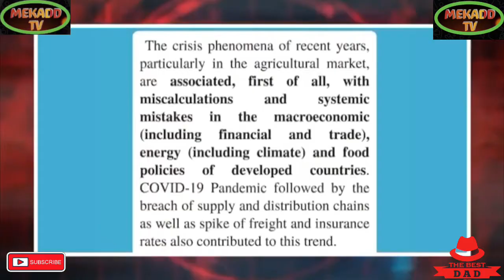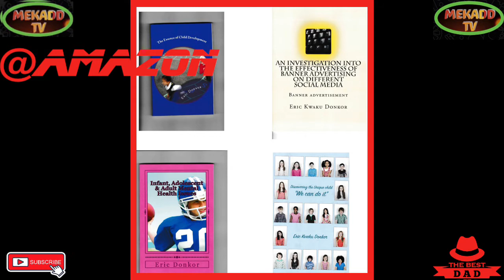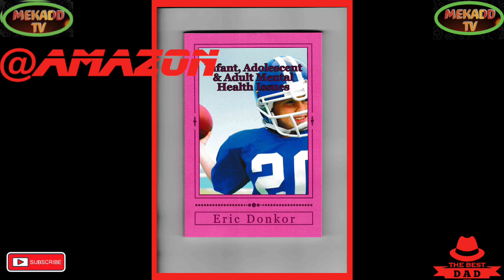news vlogging PRINCE WILLIAM & HARRY PAY TRIBUTE TO QUEEN ELIZABETH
TRIBUTE TO QUEEN ELIZABETH BY PRINCE WILLIAM AND HARRY